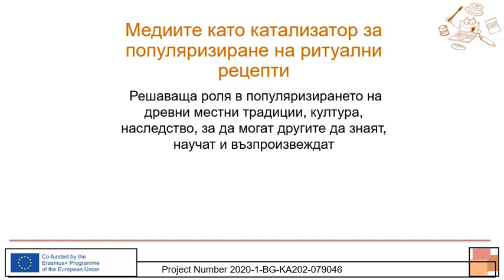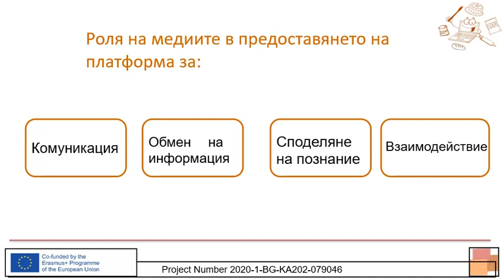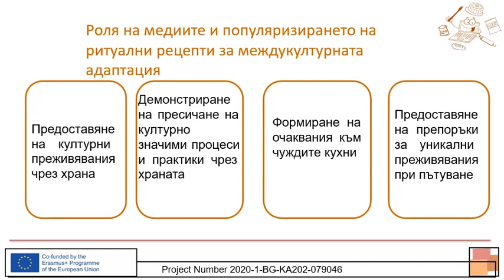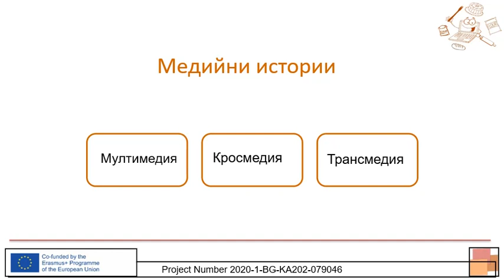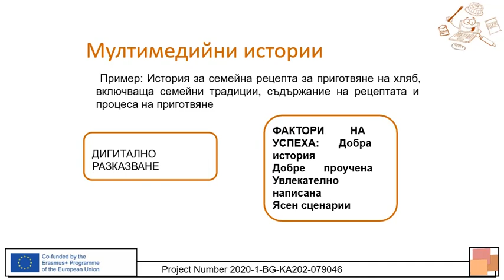Роля на медиите за подкрепата и опазването на културата и идентичността на храните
МОДУЛ 1: Ритуални рецепти и тяхното документиране чрез използване на нови дигитални технологии
Историко-културни ценностни критерии за запазване на рецептата